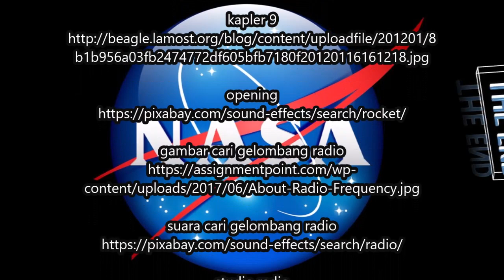Cerita Radio Keledang Yang Berjudul Petualangan Antariksa Terakhir Misi Kepler 9 part 2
sumber video/foto/musik